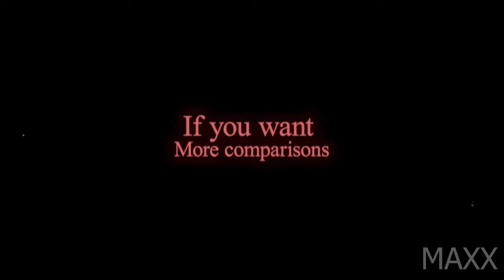ATOMIC HEART 2019 DEMO vs FINAL GAME 2023 COMPARISON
Comparing the 2019 demo of atomic heart, to the final release in 2023.